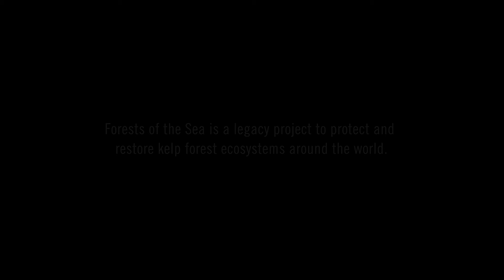Forests Of The Sea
Welcome to Forests Of The Sea — launched at the 2022 United Nations Ocean Conference in Lisbon, Portugal.

Born out of a spirit of adventure, exploration and love of kelp forests – our mission is to protect and restore these fragile ecosystems around the world using science, storytelling and policy change.

These unique underwater ecosystems, like terrestrial forests, are critically important for planetary health – yet, all around the world, their disappearance has largely gone unnoticed.

Forests Of The Sea is led by Parley for the Oceans and Mission Blue, with national partners and individual changemakers contributing to help reach the 30x30 target proposed by the UN Convention on Biological Diversity to protect 30% of the Earth’s biosphere by 2030.

Join us on this journey as we work to protect the ForestsOfTheSea

Voice artist: Zolani Mahola
Video content: Ross Frylinck and Faine Pearl